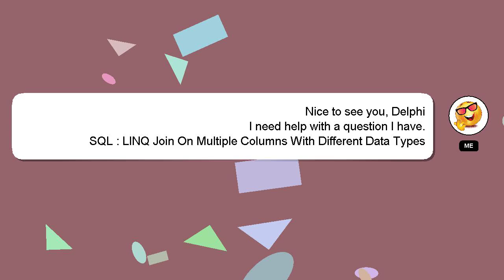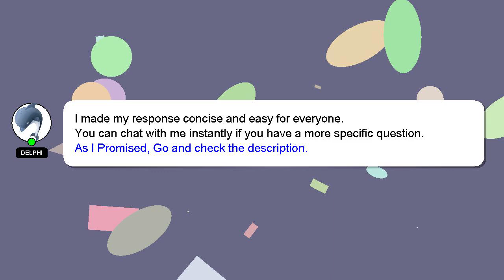SQL : LINQ Join On Multiple Columns With Different Data Types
Types Data Join SQL LINQ With : Multiple Columns Different On